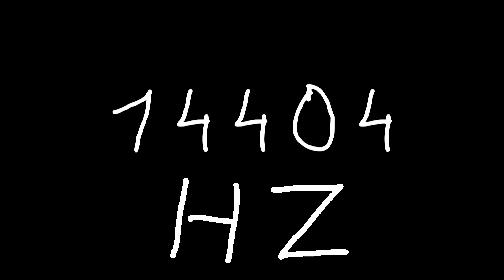14404 hz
Just sound.

chords
sounds
noise
tone
noises
tones
audio
wave
waves
sin
sine
sinus
sinoid
heart
heartbeat
resonancy